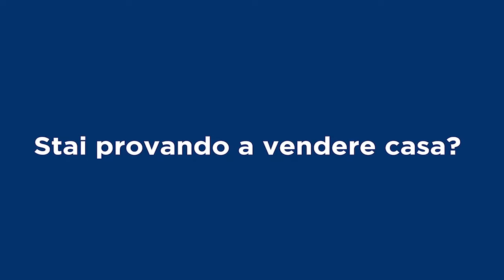Remax Italcase & Emiliano Galli Broker Manager, presenta l'Appartamento KING, Zona BALDUINA ROMA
L'appartamento KING è stato recentemente RISTRUTTURATO e MAI ABITATO,
ubicato in Zona Balduina Alta, precisamente in via Lucillo, 36
Primo piano con Ascenzore
Ottima esposizione e Visuale
Cosi suddiviso:
Salone con angolo cottura,
2 camere,
bagno
2 balconi di cui uno abitabile.